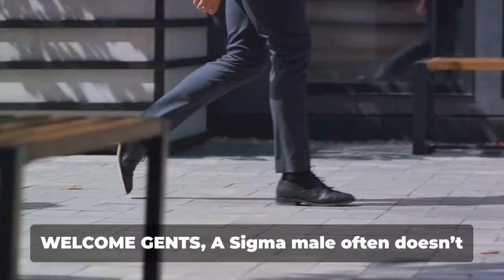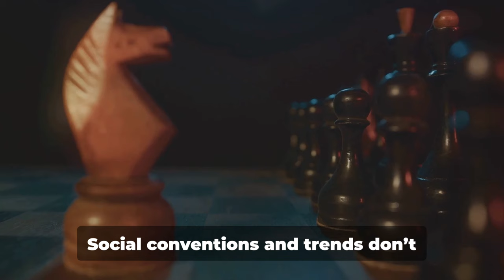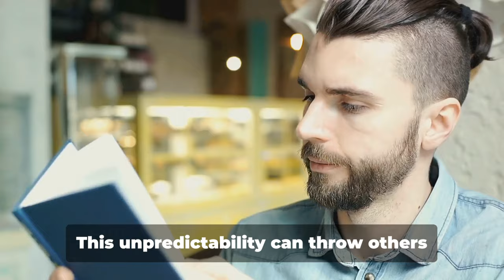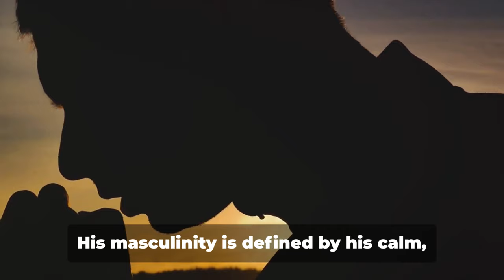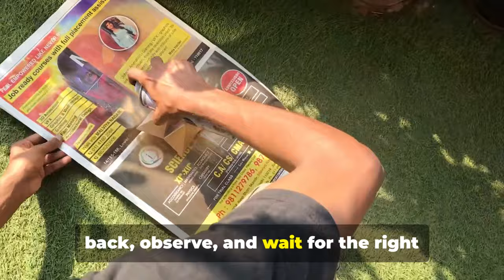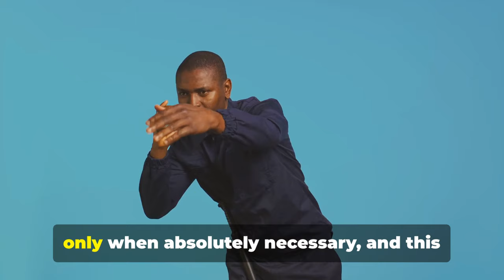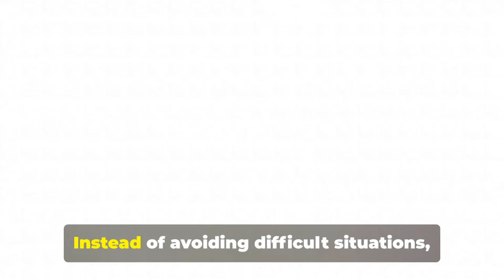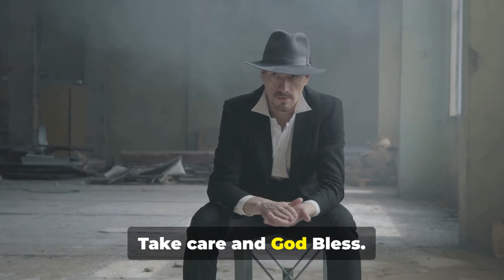Signs A Sigma Male Is Far More Masculine Than He Realizes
Sigma males might not flaunt traditional displays of masculinity, but their actions, mindset, and approach to life often embody a deeper and more powerful form of masculinity. In this video, we’ll uncover the subtle yet undeniable signs that a Sigma male is far more masculine than even he realizes.

Here’s what we’ll explore:

 - Learn why Sigma males exude quiet strength without the need for external validation, demonstrating true confidence that speaks louder than words.

 - See how a Sigma male’s ability to stand alone and rely solely on himself reflects a core aspect of masculine strength.

 - Understand how Sigma males confront challenges head-on without needing recognition, showing a kind of bravery that others may overlook.

 - Discover how Sigma males set firm boundaries, which is a key sign of self-respect and masculine assertiveness.

 - Sigma males prioritize staying true to their principles, even if it means walking away from people or situations that don’t align with their values.

- Learn how Sigma males master their emotions, channeling them effectively without being controlled by them—true emotional strength.

 - Sigma males don’t waste time with empty words; their masculinity is shown through decisive action and getting things done without seeking praise.

 - Understand how Sigma males can lead by example, inspiring others with their calm authority rather than dominating them.

 - Discover how Sigma males embrace solitude and self-reliance, never needing a crowd to feel secure in their masculinity.

 - See how being unapologetically himself is the ultimate sign of a Sigma male’s deeper, understated masculinity.

If you’ve ever wondered what makes Sigma males more masculine than they may realize, this video will break it down.